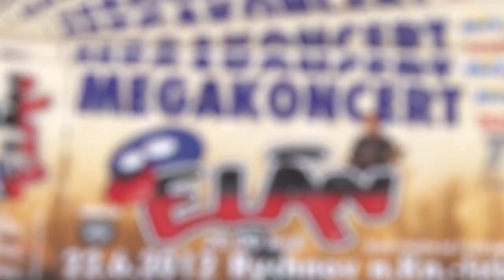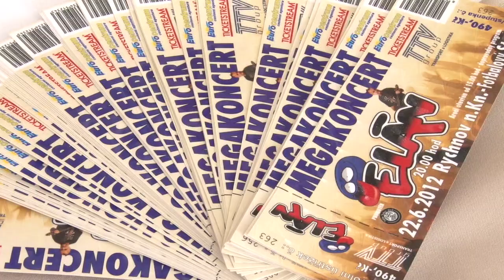Reportáž: Eláni přijedou do Rychnova